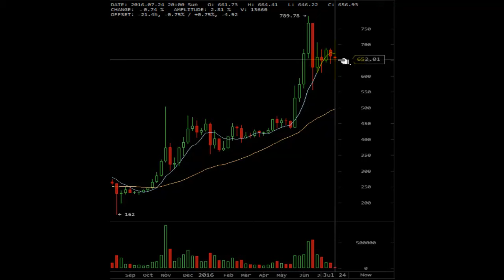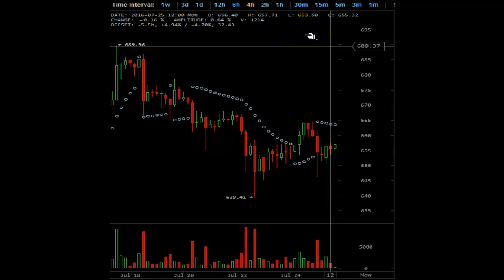TVR [#114] 07-25-2016 BITCOIN END OF DAY REPORT